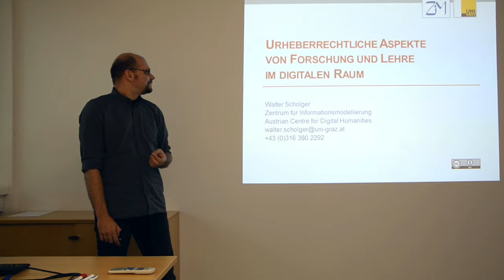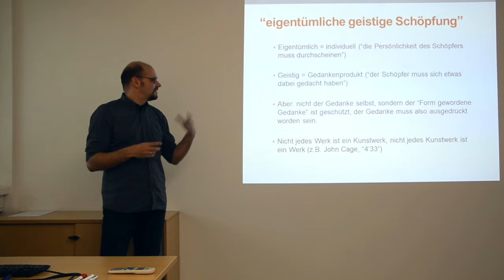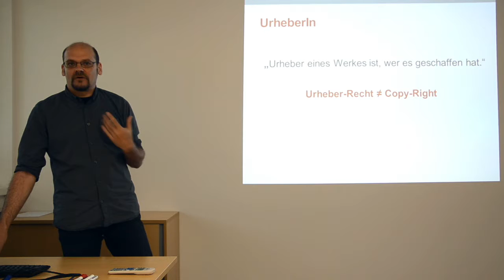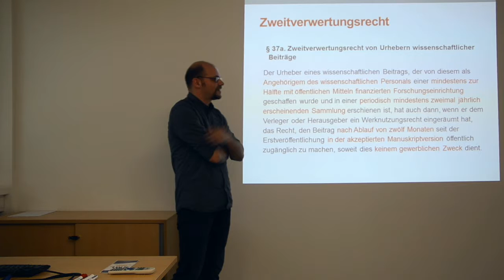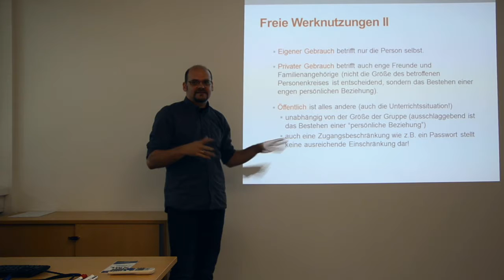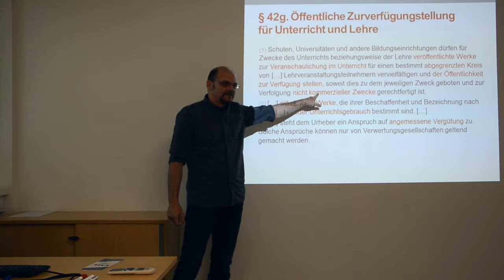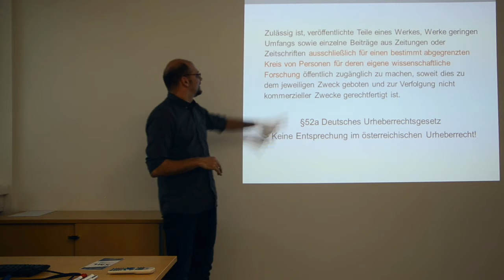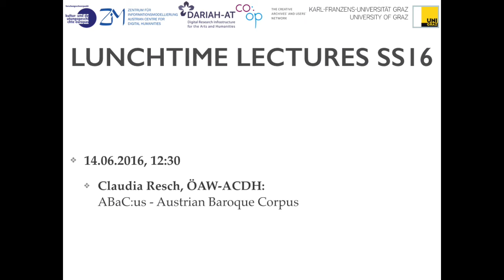Walter Scholger: Urheberrechtliche Aspekte von Forschung und Lehre im digitalen Raum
Lunchtime Lecture:
Der freie Zugang zu wissenschaftlichen Quellen in Lehre und Forschung ist ein zentrales Anliegen aller Disziplinen. Durch die Open Access Vorgaben nationaler und internationaler Fördergeber ist der freie Zugang zu den Ergebnissen wissenschaftlicher Arbeit längst zur gängigen Praxis geworden.
Wie aber steht es mit den Quellen wissenschaftlicher Arbeit? Während viele GeisteswissenschaftlerInnen über langjährige Erfahrungen im Umgang mit analogen Quellen verfügen, herrscht in Bezug auf digitale Ressourcen große Unsicherheit. Gerade die Urheberrechtsnovelle vom Oktober 2015 hat einige Neuerungen zur (digitalen) Lehre und Forschung mit sich gebracht.
Diese Lunchtime Lecture thematisiert zentrale Fragen der Zurverfügungstellung urheberrechtlich geschützter Ressourcen in Lehre (z.B. Lernplattformen) und Forschung (z.B. Quellen und Publikationen) im Kontext des österreichischen Urheberrechts und stellt alternative Lizenzierungsmodelle und -hilfsmittel wie Creative Commons und das Europeana Rights Statement vor.